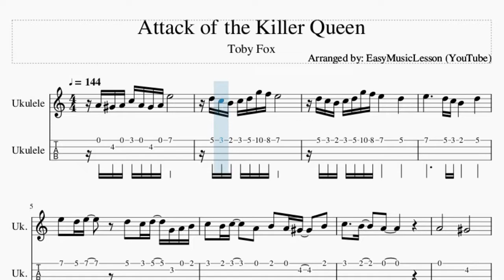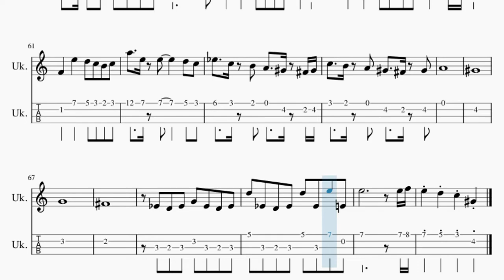Ukulele Tab: How to play Attack of the Killer Queen by Toby Fox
Comment and let us know how the videos have helped you. It keeps us going! :)Here is a sheet music/tab video on the song Attack of the Killer Queen by Toby Fox on the ukulele tab. A ukulele tab arrangement which is transposed to notes that are easily played by ukulele tab, for the song Attack of the Killer Queen by Toby Fox.

EasyMusicLesson2 teaches you to play the your favorite instrument, through well-arranged sheet music so that you too can learn how to play Attack of the Killer Queen by Toby Fox on the ukulele tab as fast as you can. A ukulele tab with backing tracks to help your play the song better.

Chords of Ukulele arrangement:
A Min   C Maj   F Maj   E Sus 4   E Maj   A Min   E Min   F Maj
E Maj   D Min   E Sus 4   E Maj   A Min   A Dim   D Min   E Dom 7
A Min   C Maj   B Min 7 b5   E Maj   A Min   C Maj   B Min 7 b5
D Min   E Maj   A Min   E Min   F Maj   E Maj   D Min   E Sus 4
E Maj   D Min   A Min   B Min 7 b5   E Maj   F Maj   A Min
G Maj   A Min   B Min 7 b5   A# Maj 7   A Min   D Min   A Min
B Min 7 b5   E Maj   F Maj   A Min   G Maj   A Min   B Min 7 b5
A# Maj 7   A Min   A Min 7   A Dim 7   A# Dom 7   A Min   F Maj
E Maj   A Min 7   A Dim 7   A# Dom 7   A Min   F Maj   E Maj
A Min   A Min   A Min 7   A Dim 7   A# Dom 7   A Min   F Maj
E Maj   A Min 7   A Dim 7   A Min   D Min   A# Maj 7   A Min
D Min   A Min   B Min 7 b5   E Maj   F Maj   A Min   G Maj
A Min   B Min 7 b5   A# Maj 7   B Min 7 b5   A# Maj 7   A Min
A Min Maj 7   A Min 7   A Dim 7   A Min   E Maj

Melody notes of Ukulele:
A4 G#4 A4 C5 A4 G#4 A4 E5
D5 C5 B4 C5 D5 G5 F5 E5
D5 C5 B4 C5 D5 G5 F5 E5   D5
E5     D5 C5 B4   D5
E5 D5 E5   D5 C5 D5 G4 A4 B4
C5 B4 C5   A4 B4 A4 G#4   B4
C5   B4   A4
A4       G#4
E5 D5 E5         G4 C5 D5
E5 D5 E5   D5 C5   B4
C5   B4 A4   A4 C5 F5
E5 D#5 E5
A4   E4 E4     E4 D4 C4
A4   E4 E4
D#4   E4 D5   C5 B4 A4
A4   B4   G#4   A4 B4 A4
C5   B4 E5 D5   C5 D5
E5   D5 C5 B4   C5 D5
C5   B4 A4   A4 B4
A4       G#4
F4   E5   D5 C5 B4 C5
E4   E5
D#5   C5   B4 A4 G#4 A4
B4     D5 D#5 E5
A5   E5 E5     D5 C5
D#5   C5 B4 A4   G#4 F#4 G#4
A4           A4
E4   E5
A4           A4
G5   A4 F#5   A4
F5   E5 D#5 E5   A4
D5   C5   B4 C5   F5
E5   F5 E5     A4
D5   C5   B4 C5   G#4
A4           A4
G5   A4 F#5   G5
A5   G#5   A5 C5   B4   A4
E5   D#5   D5   C5 D5 E5
A4           G4
E4   E5
C5   B4 A4 G#4   F#4 G#4
A4
G#4
G4
F#4
D#4 D4 D#4 G4 D#4 D4 D#4
D5 D#4 D4 D#4 D5 D#4 E5 E4
E5           E5 F5
E5 D5 C5 G#4